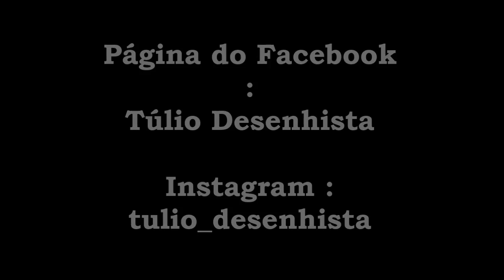Tianastácia - Apoia livro do Túlio Campos